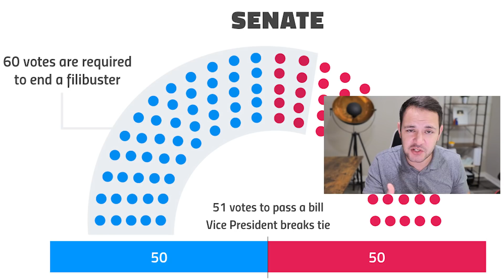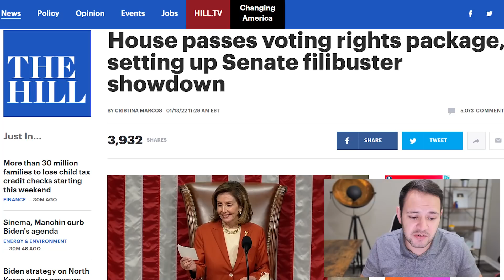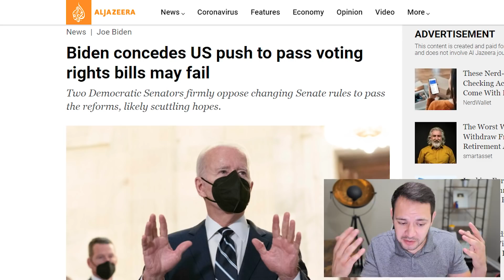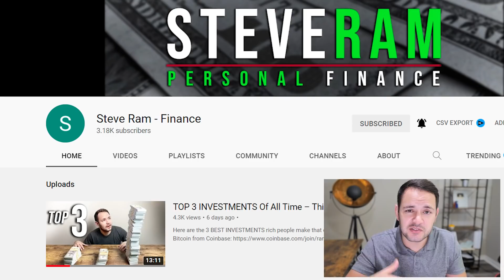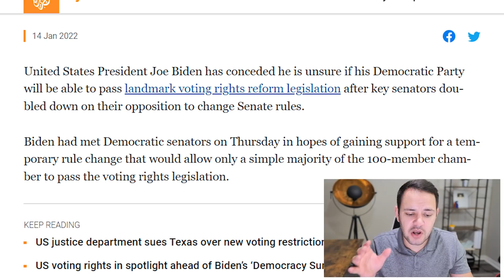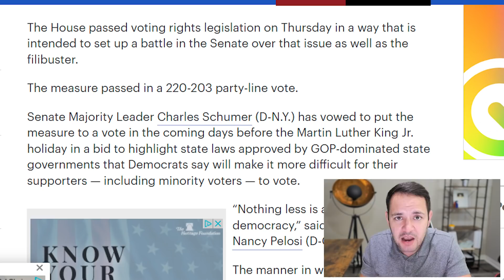(BILL PASSES! BUT BIDEN JUST CONFESSED!) STIMULUS CHECK UPDATE & BUILD BACK BETTER 01/14/2022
The House passed voting rights legislation on Thursday in a way that is intended to set up a battle in the Senate over that issue as well as the filibuster.

The measure passed in a 220-203 party-line vote.

United States President Joe Biden has conceded he is unsure if his Democratic Party will be able to pass landmark voting rights reform legislation after key senators doubled down on their opposition to change Senate rules.

Biden had met Democratic senators on Thursday in hopes of gaining support for a temporary rule change that would allow only a simple majority of the 100-member chamber to pass the voting rights legislation.